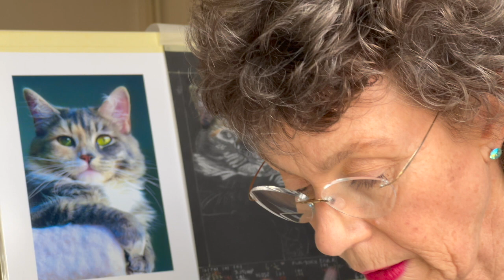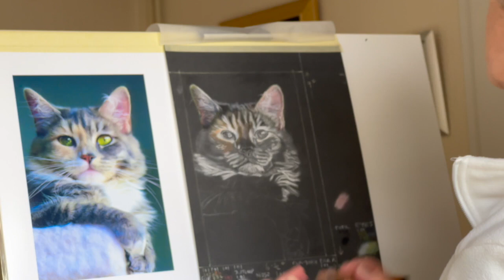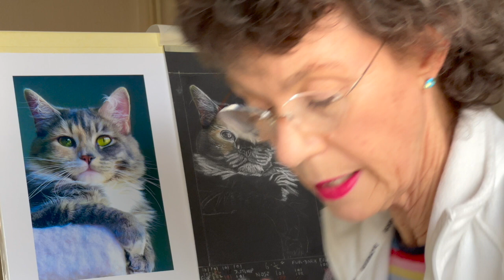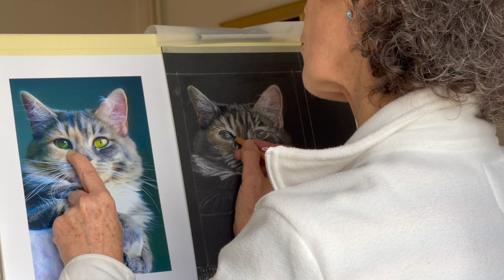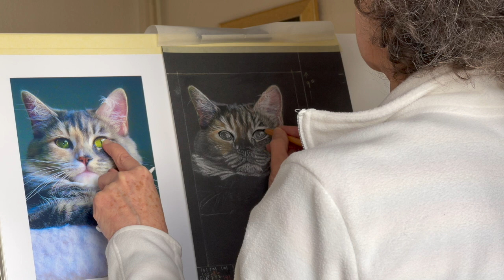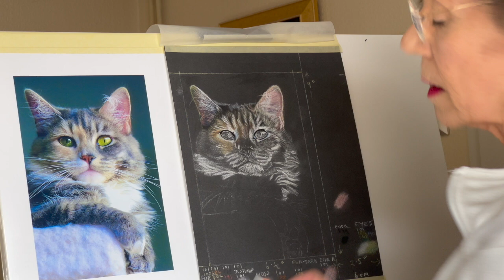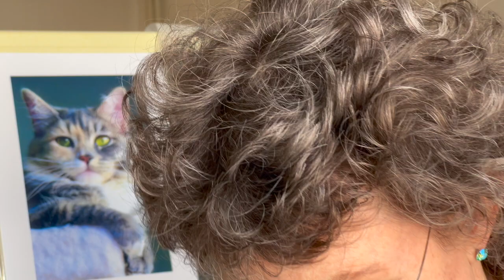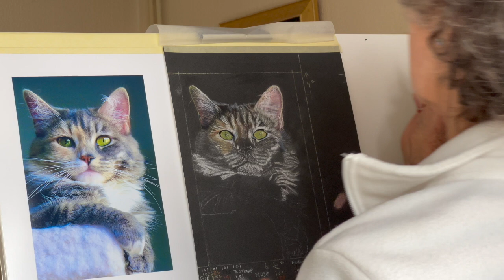Unintentional ASMR drawing: WANT TO DRAW A FLUFFY CAT WITH PASTELS? PART 5